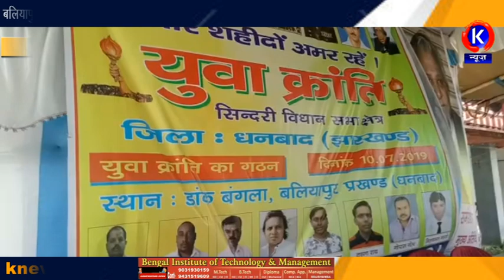बलियापुर प्रखंड स्थित डाक बंगला में सामाजिक संगठन युवा क्रांति का गठन किया गया